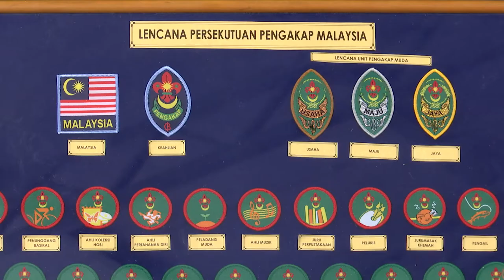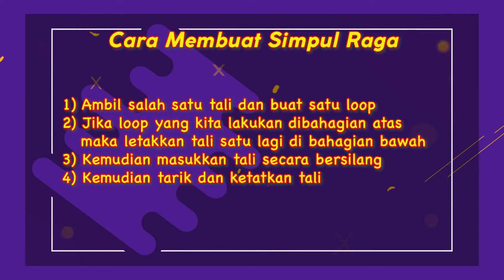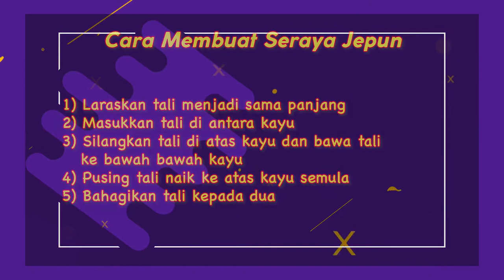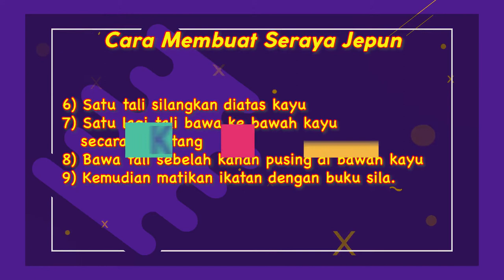DidikTV Eps 49 Simpul Raga Dan Ikatan Seraya Jepun